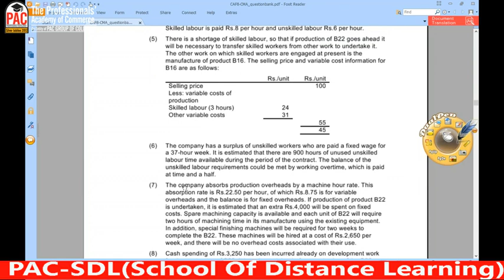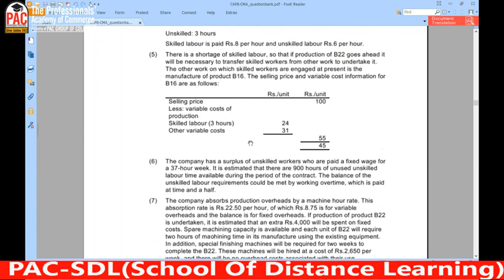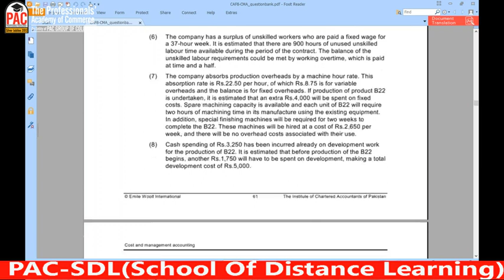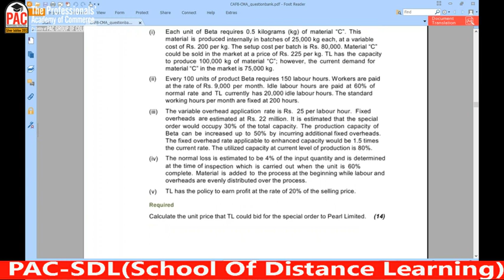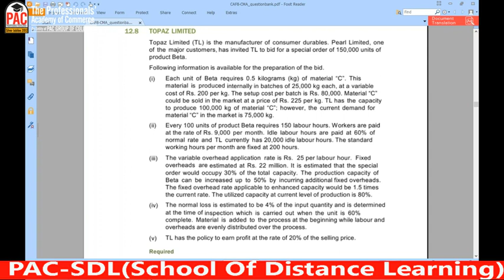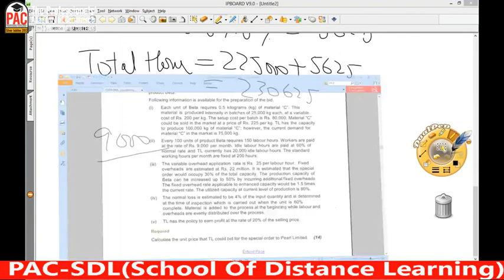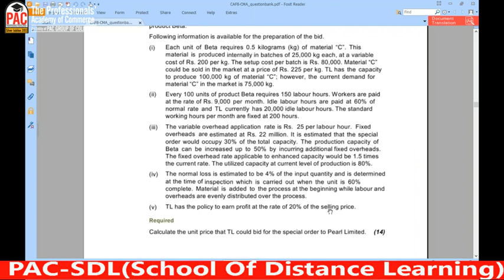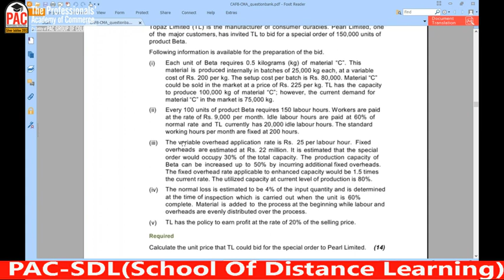Lecture-76 CMAC CAF-08........ ICAP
All lectures are in sequence of icap study text of cost and management accounting.